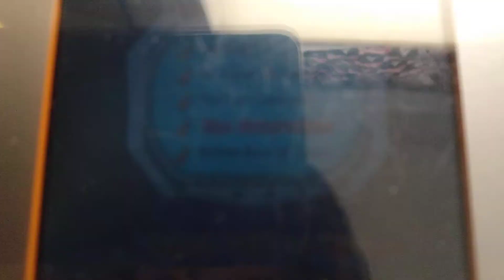Zayzoo My Alien Classmate - Learning Zone - Music Time #6 The Entertainer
Hard Level Musical Note #4 The Entertainer